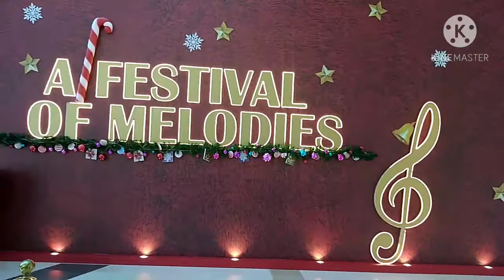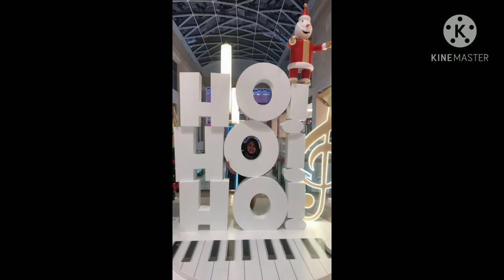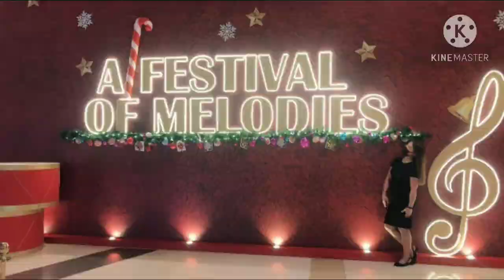CHRISTMAS DECOR @YASMALL ABU DHABI UAE 🇦🇪🎄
This year there's lot of decorating ideas and very beautiful display at yas mall, its so really nice and i lovin it😍🇦🇪🎄

(as Christina on the go)